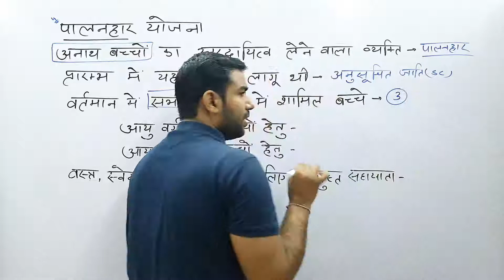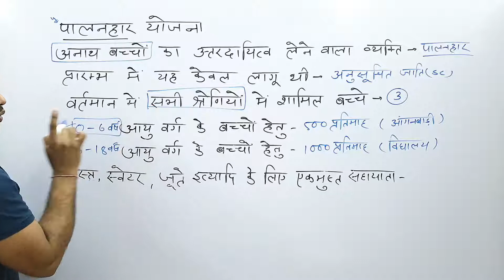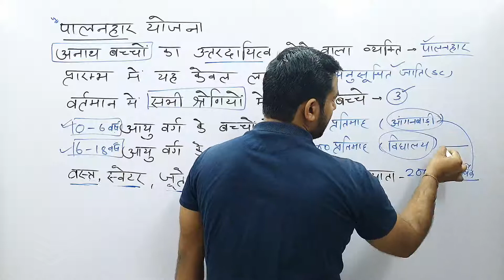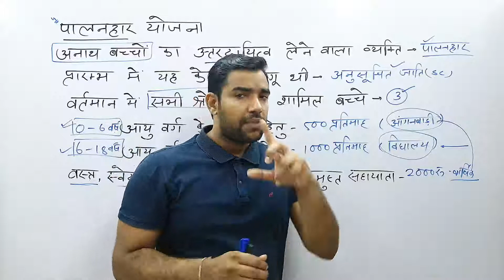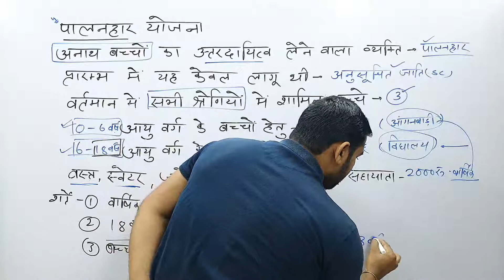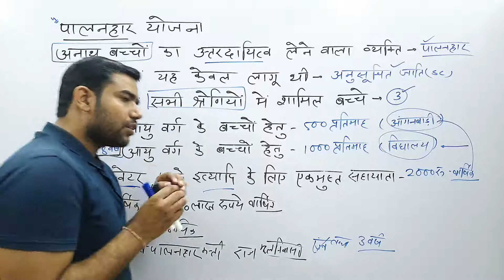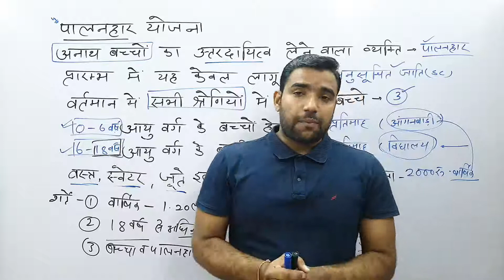पालनहार योजना | मुख्यमंत्री पालनहार योजना | योजनाएं | Maharia Classes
अन्य योजनाओं की सभी कक्षाएं

Domestic Violence Act 2005
( घरेलू हिंसा अधिनियम 2005)
(PWDVA 2005)

आप हमें टेलीग्राम पर भी फॉलो कर सकते हैं

भाग 5 संघ सरकार

rajasthan police,
2nd grade,
gram sevak,
gram vikas adhikari,
योजना 2021,
yojana 2021,
yojnaye 2021,
yojana current affairs 2021,
yojnaye in hindi,
yojnaye in hindi 2021,
yojnaye in rajasthan,
yojnaye in hindi trick,
rajasthan ki yojnaye,
rajasthan ki yojnaye 2021,
rajasthan ki yojnaye 2020-21
rajasthan ki yojana 2021,
center ki yojnaye,
yojana magazine,
yojana magazine in hindi,
yojana magazine October 2021,
Yojana magazine november 2021,
Yojana magazine December 2021,
yojana magazine january 2022,
current affairs,
current affairs by yogesh sir
current affairs by Maharia Classes
Village development officer,
Village development officer classes,
Village development officer rajasthan,
vdo current affairs,
vdo test series,
vdo classes online,
vdo model paper 2021,
vdo marathon class,
vdo previous question papers,
vdo test series rajasthan,
vdo MCQ,
vdo gk classes,
vdo,
vanpal,
vanrakshak,
second grade teacher,
first grade teacher,
ras current affairs,
si,
police constable,
rpsc,
upsc,
ssc,
Bank,
ntpc,
railway,
mppsc,
UPPSC,